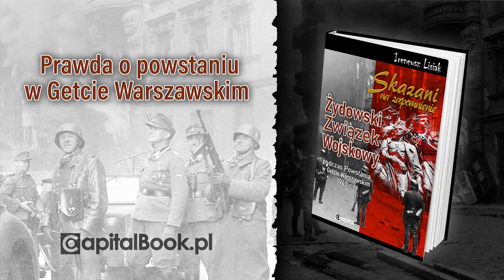Pieniądze w banku nie są nasze?! Okazuje się, że możemy nie mieć żadnych praw!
UWAGA!
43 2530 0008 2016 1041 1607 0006